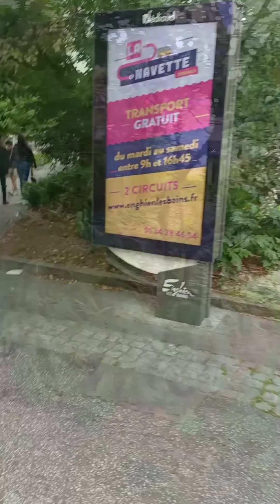[Vlog #4] Sortie avec ma fille/ dîner au restaurant turc تحويسة مع بنتي /عشاء في مطعم تركي